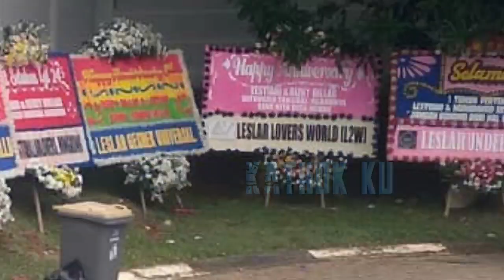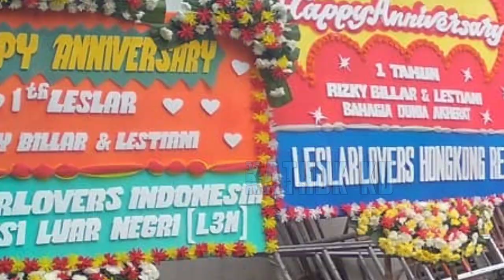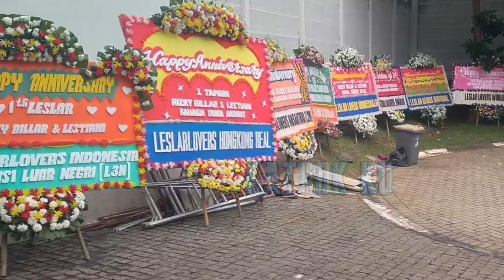Kado 1THN LESLAR‼️ Rizky Billar SURPRISE LESTi Rumah MEWAH❓ Lesti MENANGIS Haru❓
Jangan Lupa: _
Thankz!!..